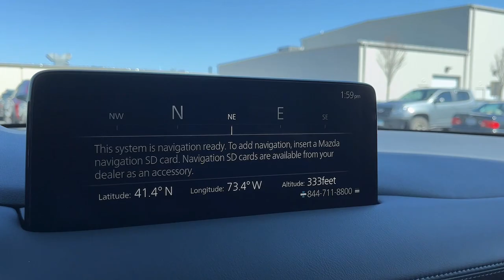2024 Mazda CX-5 Brookfield, Ridgefield, New Milford, New Fairfield, Danbury, CT M14575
Rhodium White Metallic New 2024 Mazda CX-5 2.5 Turbo Signature available in Danbury, Connecticut at Colonial Mazda. Servicing the Brookfield, Ridgefield, New Milford, New Fairfield, CT area.

Colonial Mazda
100 Federal Rd,

Rhodium White Metallic 2024 Mazda CX-5 2.5 Turbo Signature AWD 6-Speed Automatic 2.5L I4/br/brRecent Arrival! 22/27 City/Highway MPG